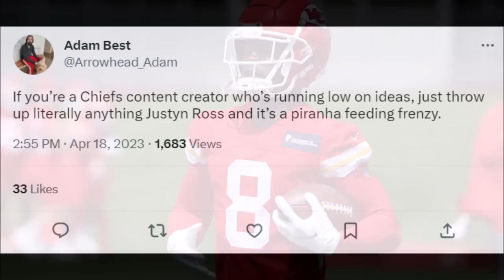The TRUTH about Justyn Ross and the Kansas City Chiefs!